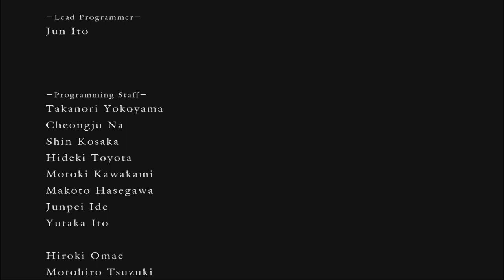Demon's Souls No Death: Uchigatana finale